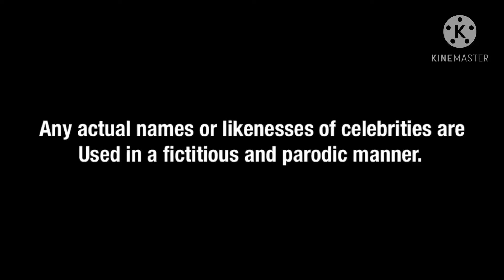Robot pikachu theme song season 10-11